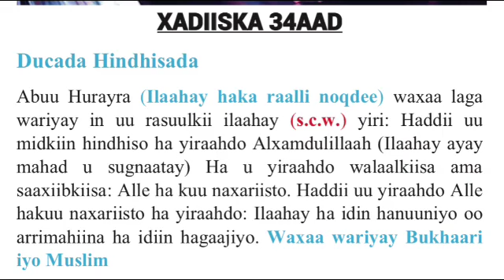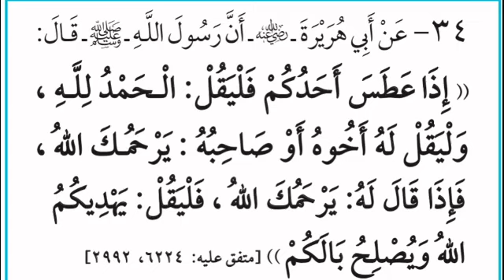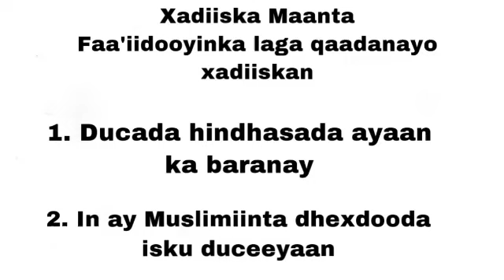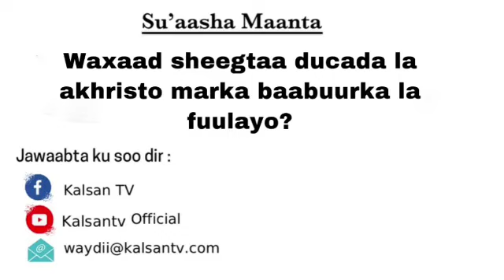Xalqada 28aad Xadiiska Maanta@ Sh Axmed Dhagaxtuur